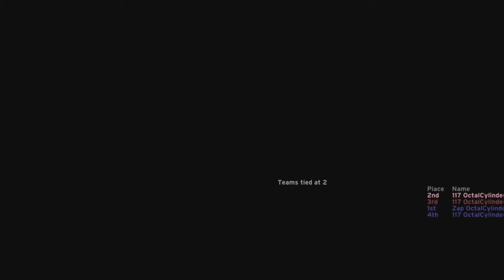Split Screen, Split Map - Halo Collectors Edition Ep1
This game was played at my birthday party with some friends, and we had a ton of fun with it : D Hope you enjoy it!